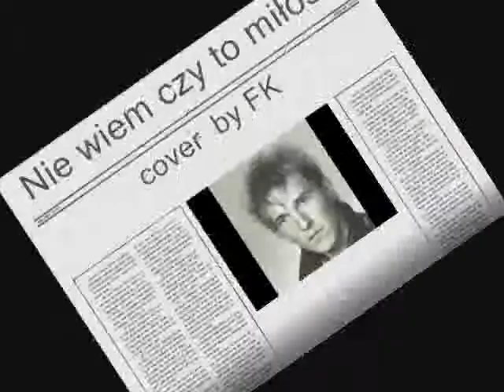Nie wiem czy to miłość (cover by FK)